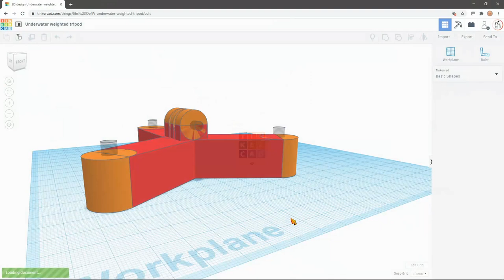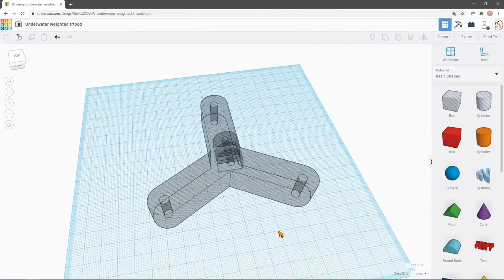3D printed weighted underwater tripod for action camera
3D printed weighted underwater tripod for action camera

As Loud As Possible by Max McFerren

NOTE: I bought mine on Banggood I paid £147.91